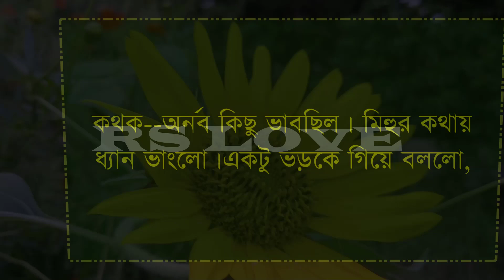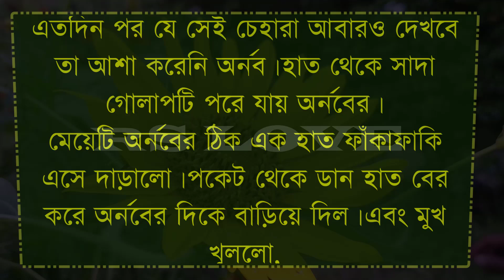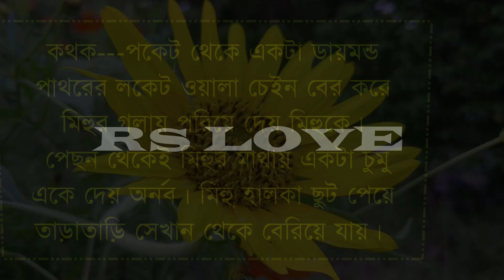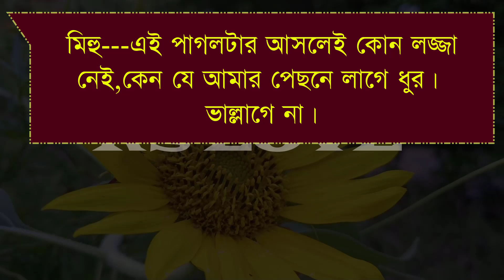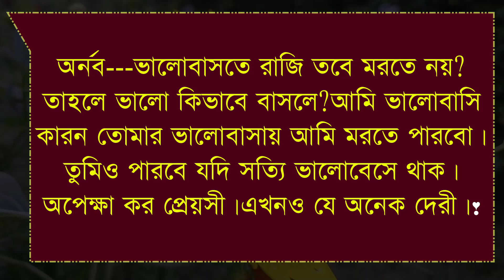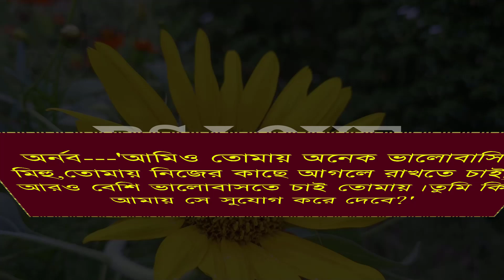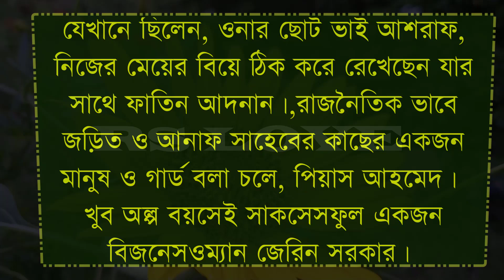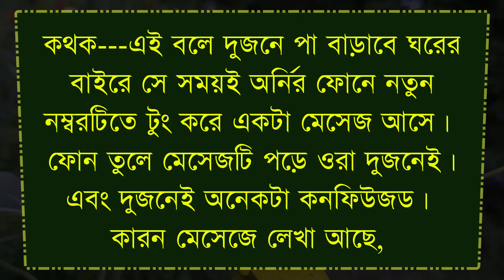ভালোবেসে মরেছি // পর্ব 2 // A romantic Love Story// Sagir & Mili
* আজকের নতুন ভিডিও হলো ভালোবেসে মরেছি  // পর্ব 2 // A romantic Love Story// Sagir & Mili/*

VOICE ACTING

             -: Sagir & Mili :-

• Carector Name

VIDEO EDITING

        -:  SAGIR * MAINUDDIN :-

THUMBNAIL EDITING

                    -: SAGIR :-

• Script Writer : Ashura Aktar anu

Story code : Vbm

                     ● RS LOVE ●